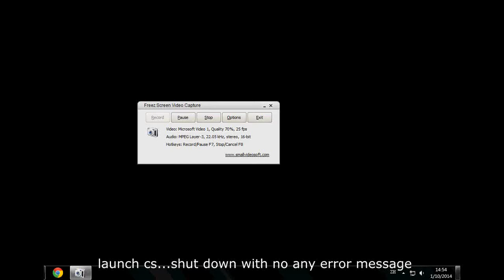How to use sxe in steam cs (6153 to 4554 version)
Step1: delete files below "valve"
Step2: extract and cover "SteamApps"
Step3: launch CS and type version in console
you can see "4554" and you do it sucessfully